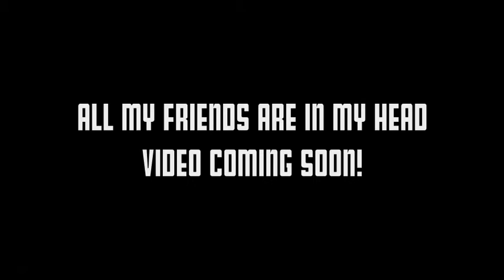The Fed Pennies {All My Friends Are In My Head behind the scenes}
Behind the Scenes footage from our new video All My Friends Are In My Head